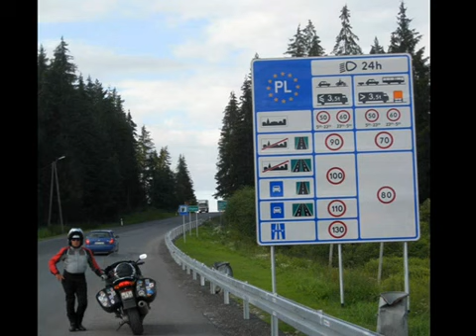From West for the East (2/4)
From Zagreb - Budapest - Krakow - Varsovia - to Praga